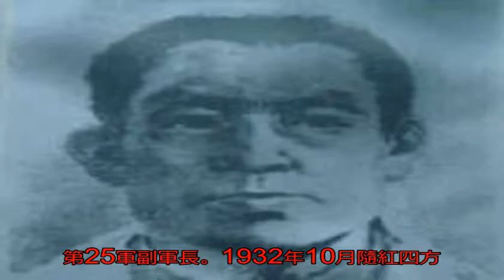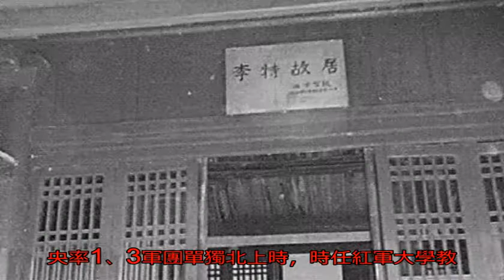紅四方面軍參謀長李特被錯殺九年后 老母親蹲在路邊打著橫幅找他_新疆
原標題：紅四方面軍參...